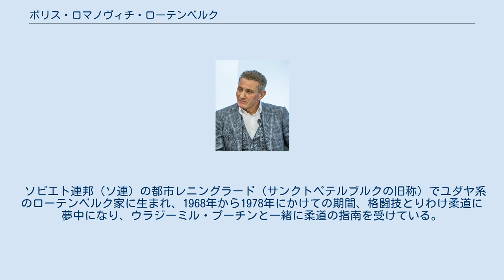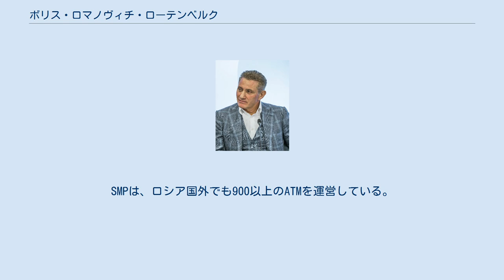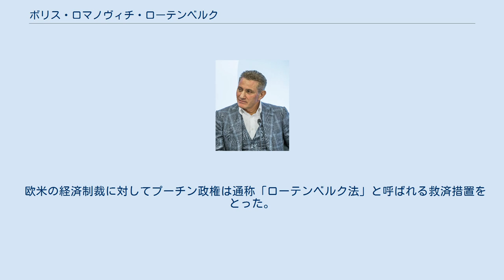ボリス・ロマノヴィチ・ローテンベルク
ボリス・ロマノヴィチ・ローテンベルク（ロシア語: Ротенберг Борис Романович、ラテン文字表記の例：Boris Romanovich Rotenberg、1957年1月3日 - ）は、ロシアの事業家でオリガルヒの一人である。
兄のアルカディ・ローテンベルクと一緒にロシアのガスのパイプラインと電力の供給網の巨大な建設企業であるSGM (Stroygazmontazh、ロシア語: Стройгазмонтаж) グループの共同経営者となっている。
フォーブス誌の2010年度版ロシア長者番付上位100人の一人に名前が挙げられた。
ロシア連邦大統領のウラジーミル・プーチンの親しい友人であるとされる。
 サッカー選手のボリス・ボリソヴィチ・ローテンベルクの父でもある。
 ソビエト連邦（ソ連）の都市レニングラード（サンクトペテルブルクの旧称）でユダヤ系のローテンベルク家に生まれ、1968年から1978年にかけての期間、格闘技とりわけ柔道に夢中になり、ウラジーミル・プーチンと一緒に柔道の指南を受けている。
彼は柔道でソ連国内のいくつかの賞を受賞している。
彼はフィンランドにの首都ヘルシンキで柔道の指導者となり、1998年にサンクトペテルブルクに戻った。
 2001年に、彼と兄のアルカディは、ロシア国内の40の都市で100以上の支店を持ち、その内の半分以上がモスクワ地域に展開する「SMP銀行」（SMPは、"ロシア語: Се́верный морско́й путь"(北極海航路の意味)の頭文字から採っている ）を設立した。
SMPは、ロシア国外でも900以上のATMを運営している。
 ウラジーミル・プーチンとの友人関係を基に、世界最大の天然ガス生産会社の一つであるガスプロムと親密な提携を結んでいる。
ローテンベルクは、プーチンのリーダーシップの下で強力なロビー活動を行なうサンクトペテルブルク・コネクションのメンバーの一人である。
 彼は50億ユーロにも上るソチオリンピックの20の建設プロジェクトに関わっている。
オリンピック公園に多くのスポーツ競技場が建設されたその広大な敷地には、アドレルへと通じる沿岸高速道路にアクセスしている。
 2013年から2015年7月17日まで、サッカー・クラブのFCディナモ・モスクワの会長を務めた。
ロシア柔道連盟の会長も務める。
ローテンベルクの長男のロマン・ローテンベルクはアイスホッケーのクラブチームのSKAサンクトペテルブルクのマーケティング・チーフであり、次男のボリス・ローテンベルクはFCディナモ・モスクワのサッカー選手である。
FCディナモ・モスクワの会長を辞めた後、ローテンベルクは別のサッカー・クラブであるFCディナモ・サンクトペテルブルクを買収した。
 2014年クリミア危機の結果、バラク・オバマの下でアメリカ合衆国連邦政府は、ローテンベルク兄弟と、セルゲイ・イワノフとゲナディ・ティンチェンコを含むプーチンの近しい友人たちをブラックリストに入れ、彼らの資産凍結を行なった。
 2014年3月27日に、VisaとマスターカードはSMP銀行、投資資産銀行及び投資連合銀行との取引停止を実施した。
しかし数日後には、その制度はアメリカ合衆国財務省が導入する経済制裁の基準に合致しないことが発表された。
 欧米の経済制裁に対してプーチン政権は通称「ローテンベルク法」と呼ばれる救済措置をとった。